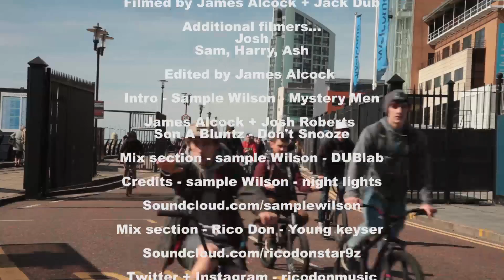DUB Graft 3